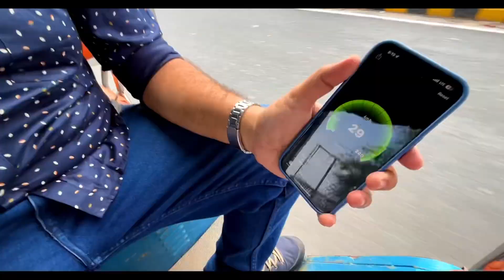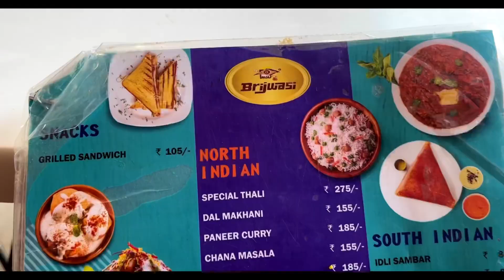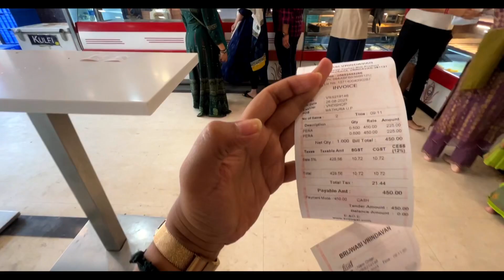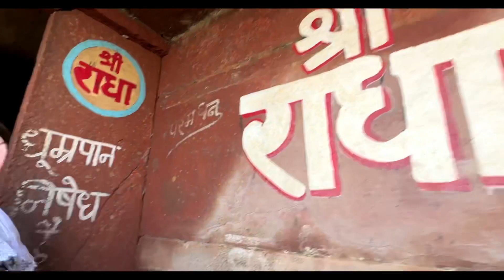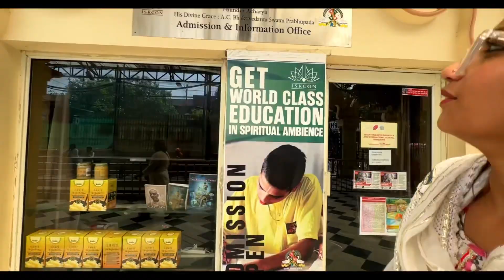Vrindavan Hidden Gems✨